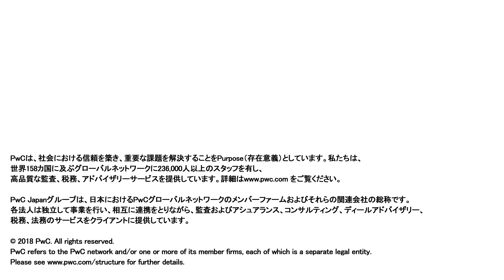Inside discussion with Michael Burak, PwC US Inbound Leader part 4 [English]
米国税制改正にともなう米国ビジネス（環境）への影響について、PwC米国 US Inbound Leader のマイケル・ビュラックが英語で解説します。
Michael Burak, PwC US Inbound Leader,  offers insights on the potential impact on US business operations and the M&A market.